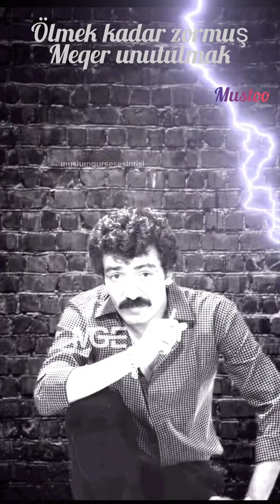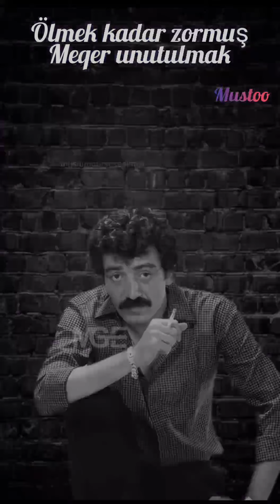müslüm Gürses ~ unutulmak.. (equalizer)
yüzümün qüldüqüne bakma sewqili. içimde müslüm baba konseri war...